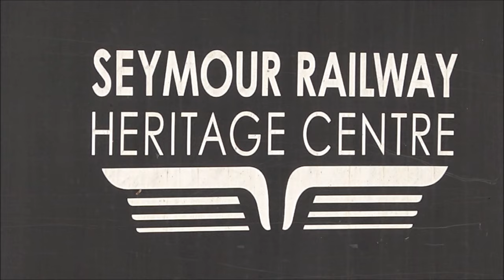Class Leaders on the Oaklands Branch | C501 & X31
The Seymour Railway Heritage Centre (SRHC) in conjunction with Cruise Express, ran a private charter from Yarrawonga to Seymour, with class leader locomotives, C501 “George Brown” and X31, with a mixture of Victorian Railways S Type carriages and V/Line's former Standard Gauge N Set.

The first leg saw C501 leading X31 from Yarrawonga to Benalla, with two stops at St James and Devenish to allow passengers explore and photograph the giant murals on the silos. C501 shows off a new set of Nathan P5’s, that are mounted on the nose of the locomotive.

Date: 22/09/2024